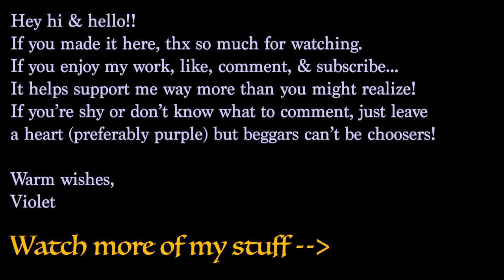CxViolet - Falling (or The Duality of Wybie) | Coraline (2009) Edit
Fan edit of Coraline set to CxViolet - Falling v1.0